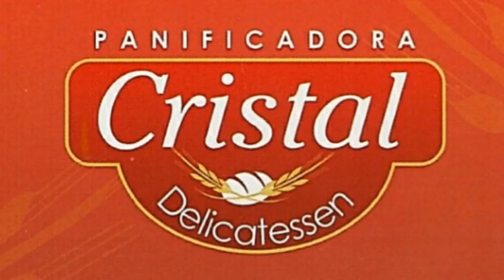Mototurismo mata-litoral sul (PE), parte 09 de 09 o Paraíso - VERSYS 650 ABS TOURER 2018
LaranjaMecânica
Alien Motos
Tasouza Rider
Queiroz_zs